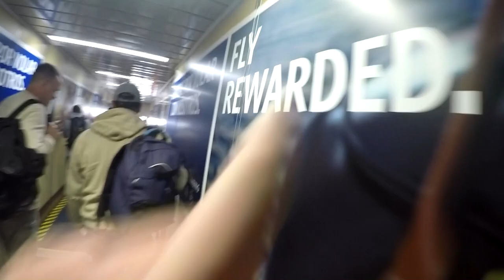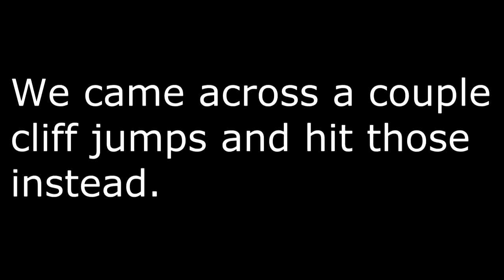OVERSHOOTING A BIG CLIFF DROP!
So sorry for not uploading a lot lately!
A ton of new videos on the way!
Thanks!

Thanks!